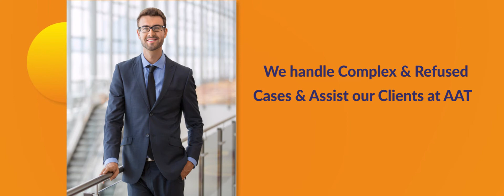Experience our visa services in Australia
With the efforts and experience of our visa experts, we are providing remarkable services to our clients.